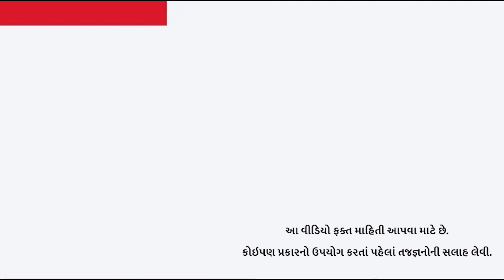તમને કોઇ પ્રેમ કરે છે, કેવી રીતે ખબર પડે